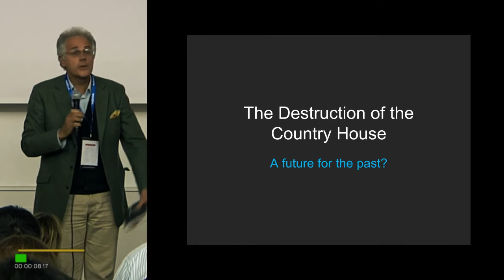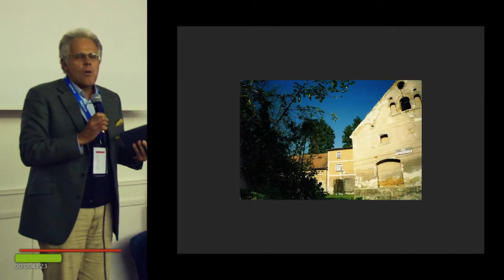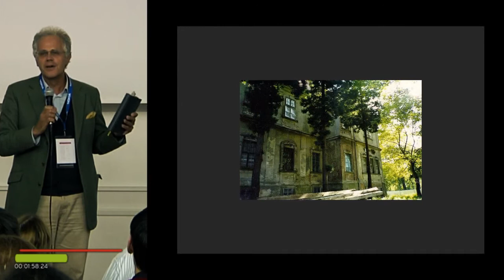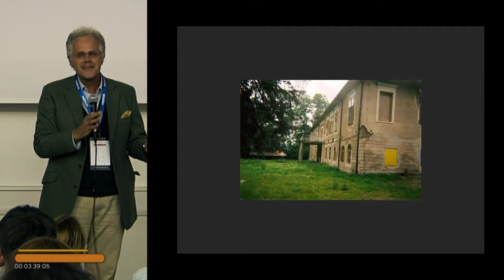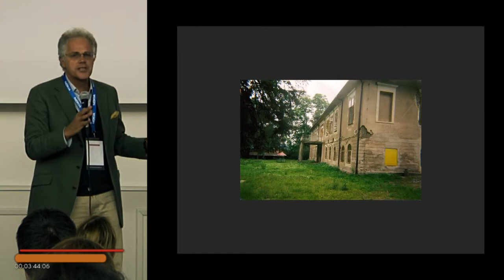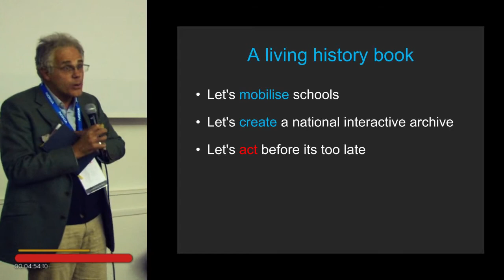Richard Berkeley: The Destruction of the Country House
Richard speaks about the importance of persisting the memory stored in old farm buildings.